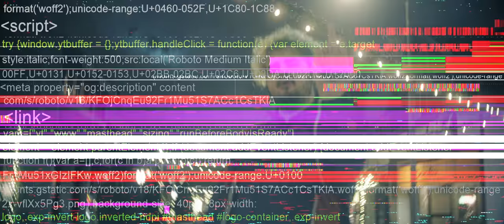Sad Frosty - "Bape Walk" Official Music Video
Sad Frosty - "Bape Walk" (Prod. Astroboy) Official Music Video

 Trash Gang x Toilet Water Gang

AMV by team TRASH
ANIME